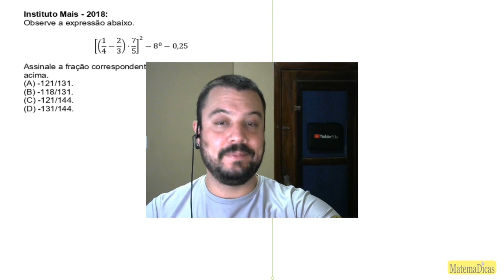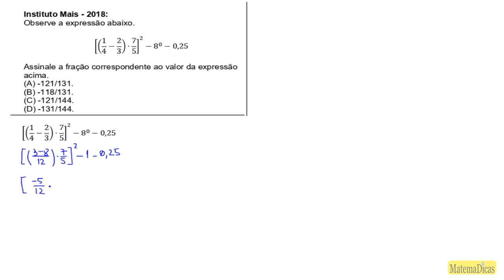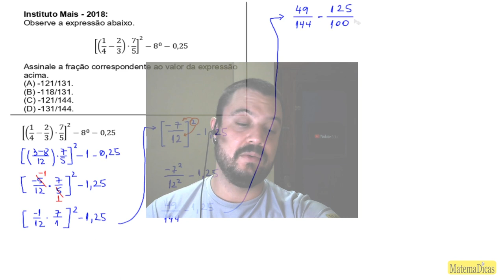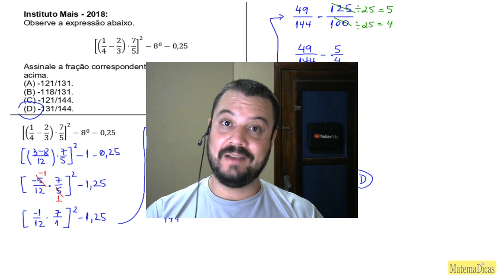Expressões (05 de 05) – Câmara de Sumaré – Instituto Mais (2018) – #005 – Matemática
🔣 - *Blog do MatemaDicas*
use
Questão - Instituto Mais - 2018:
Observe a expressão abaixo.

[(1/4-2/3)∙7/5]^2-8^0-0,25

Assinale a fração correspondente ao valor da expressão acima.
(A) -121/131.
(B) -118/131.
(D) -131/144.
Músicas:
Barnyard_Surprise
Savior_Search